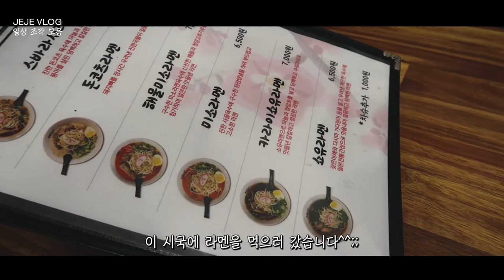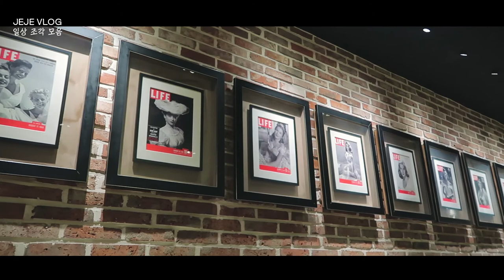제제VLOG_ 남친이랑 가을에 먹으러다님 : 라멘,낙지,애슐리 / 세차,쇼핑,기차,빵묵